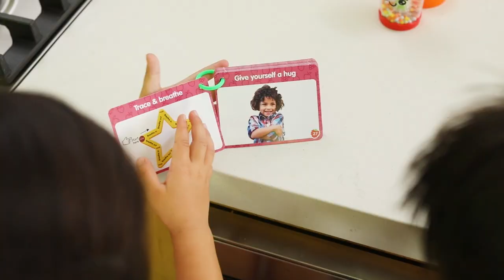Discovery Toys -- Smoothie Break!™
SMOOTHIE BREAK!™ Sensory Fidget Activity Set (Item# 2057)

Treat yourself to a sensory smoothie with these friendly fidget toys.  This set of 3 fidget friends features 3 ways to fidget – twirl & swirl the boba balls, squeeze the textured strawberry, and press & spin the nesting orange.  Also comes with a set of 15 double-sided guided calming activity cards to help kids get centered, as well as an illustrated emotions poster to help them identify and talk about what they’re feeling.  This sensory set is ready for fidget fun at home or on the go, as well as in classrooms or wellness care offices.